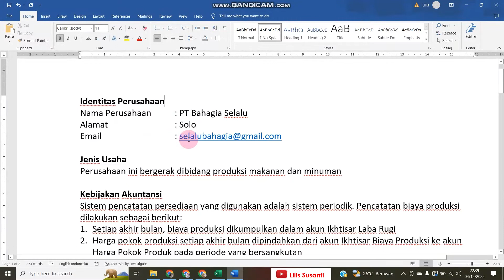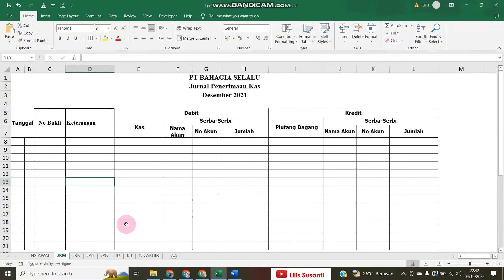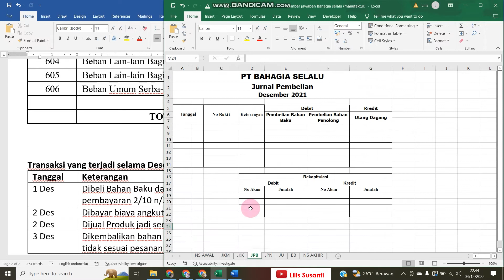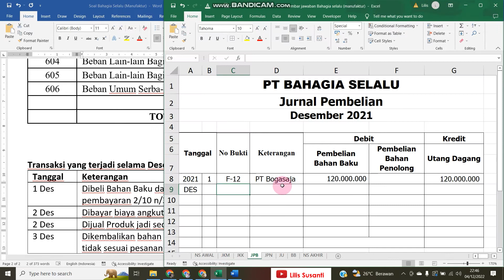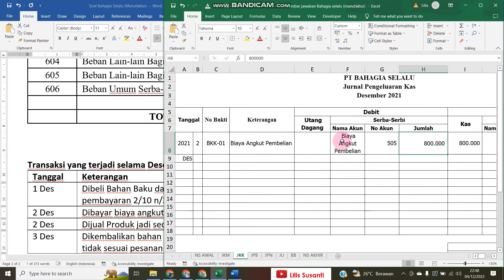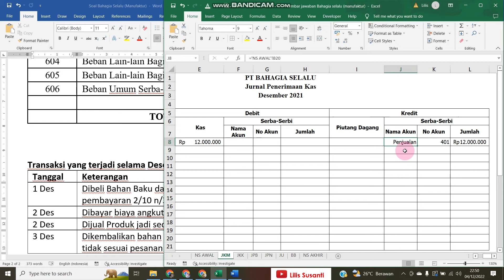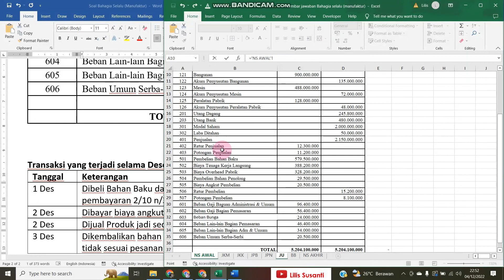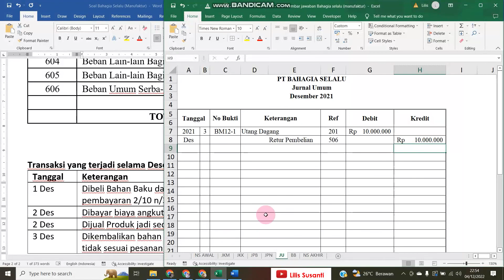Cara Input Pembelian Bahan Baku secara Kredit, Penjualan Tunai & Retur Pembelian - Per Manufaktur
Video ini berisi tentang Cara Input Pembelian Bahan Baku secara Kredit, Penjualan Tunai & Retur Pembelian - Perusahaan Manufaktur

Soal Latihan Membuat jurnal khusus pada soal perusahaan manufaktur